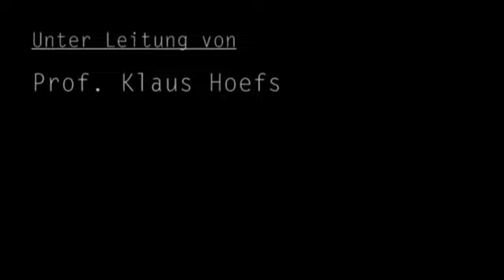The Chase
FH Flensburg Videoprojekt